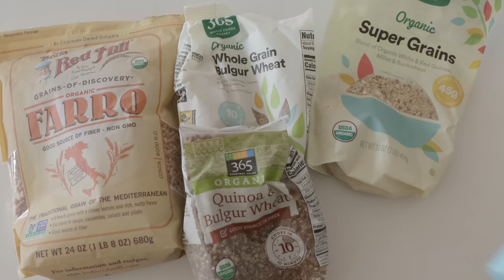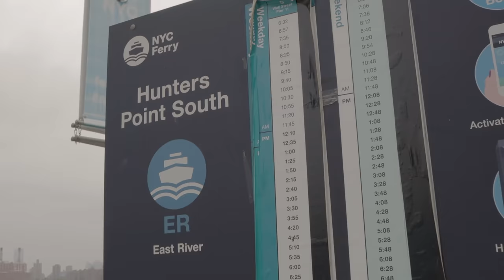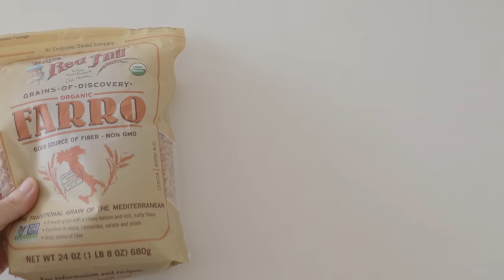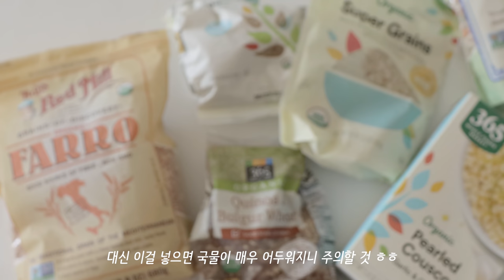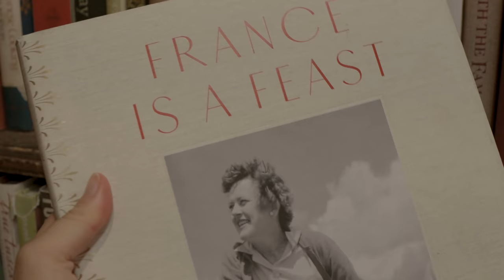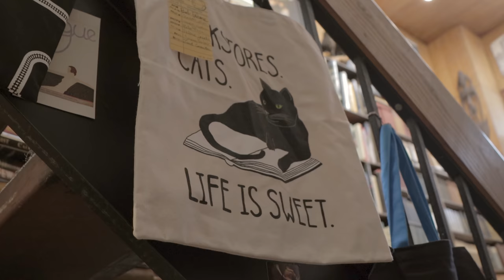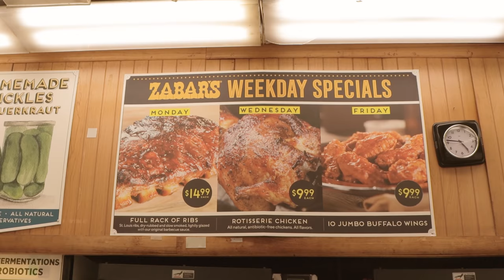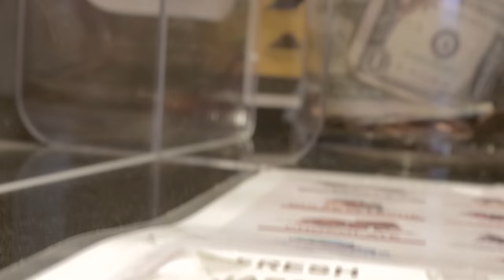뉴욕 일상 브이로그 / 오래된 빈티지 서점, 뉴욕에서 제일 유명한 마트 구경, 동네 빵집 산책, 자주먹는 통곡물 소개, 배타고 브룩클린 나들이, 카페, 아기고양이 돌보기, 미국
유난히 잔뜩 찌뿌린 하늘이 자주 등장하는 이번 영상, 담주엔 날씨 좀 맑아지길요! 너무 꿉꿉하고 습하고 덥고 하아. 무더운 여름 다들 화이팅이에요!

*외국 자막이 한글 자막을 가린다면 영상 안에서 자막 설정 - 자막 끔 으로 바꿔주세요 :)
ㅡ
ㅡ
노래
- Heaven knows right, Benjamin Gustafsson
- Easier as us, Michael Mceachern
- Christmas style, Drew Holcomb
- Flesh of my flesh, John Lucas
ㅡ
카메라  - 캐논 M6 Mark ii, 캐논 M50, 갤럭시 s21 울트라
ㅡ
편집 - 어도비 프리미어 프로
ㅡ
Times Stamp
00:00 인트로
00:36 동네 빵집 산책
02:30 새로 생긴 도서관
03:41 페리타고 브룩클린 나들이
06:05 덤보에 새로 생긴 카페
08:06 아기 고양이 돌보기
11:59 자주먹는 통곡물 소개
14:24 오래된 빈티지 서점
18:11 뉴욕에서 제일 유명한 마트
21:09 저녁 혼밥
ㅡ